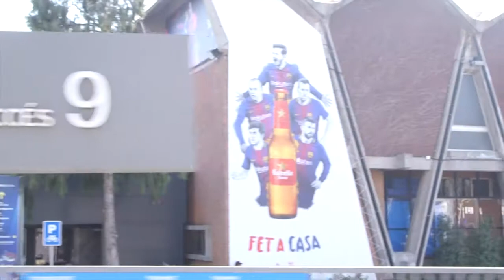Out and About in Barcelona at Mobile World Congress 2018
Ruckus’ Sophie Marston takes a break from Mobile World Congress 2018, and takes you on a tour of some of the more interesting sites around Barcelona, Spain.